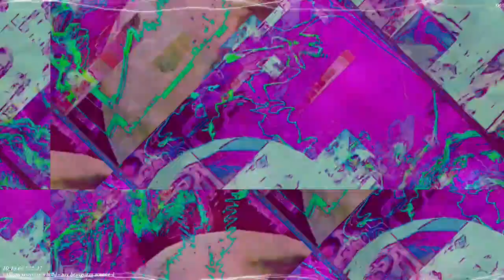Movie 22 11 21 00h19m42s 12m12s video length set of videos uploaded. *Photosensitivity Warning*